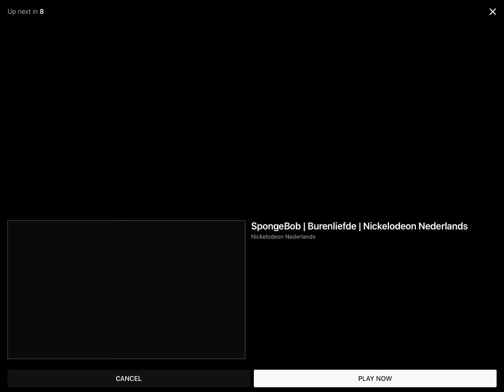July 28, 2022